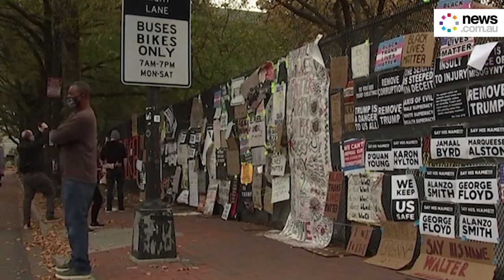US prepares for violent backlash ahead of Election day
Americans have boarded up businesses and armed themselves ahead of Election Day, bracing themselves for possible chaos regardless of who wins.